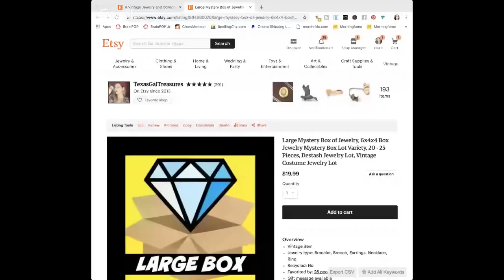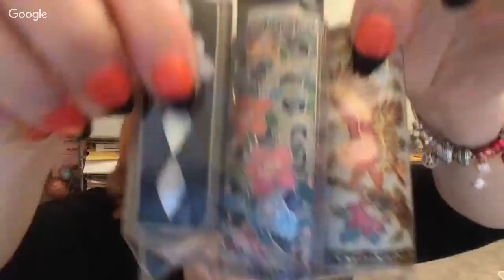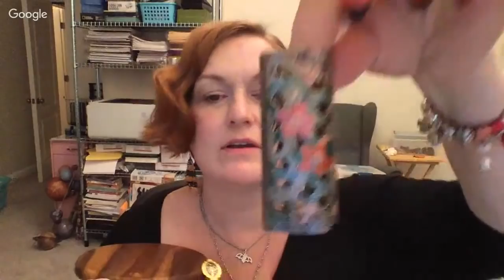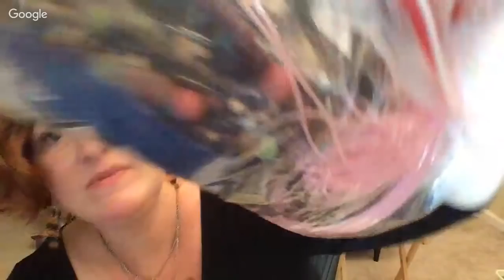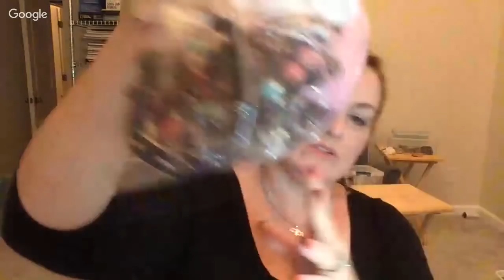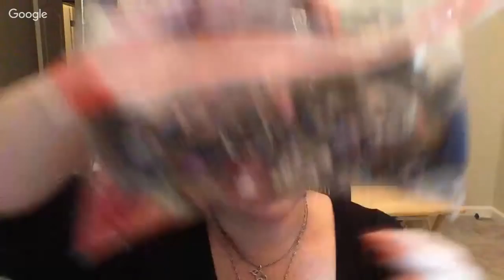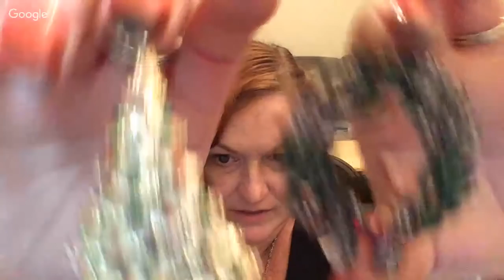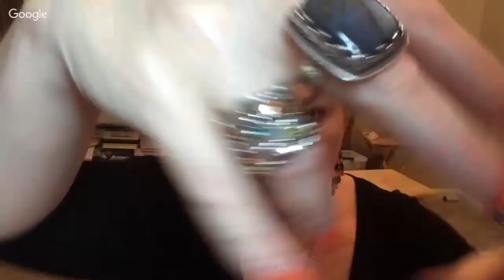Live Jewelry Auction - YouTube Jewelry Sales Online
Come hang out and see if you find any deals!  If all goes well, we can make this a regular Thursday evening event! :)

All sales must be paid within 24 hours.

*Mailbox*
78680